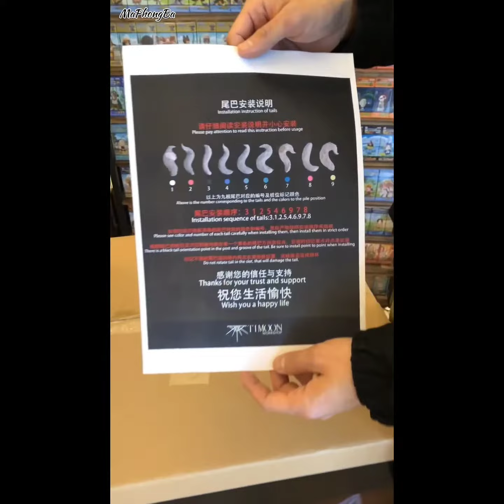Những bộ mô hình đẹp nhất, khủng nhất thế giới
Song:
TheFatRat - Rise Up (Orchestra Version)